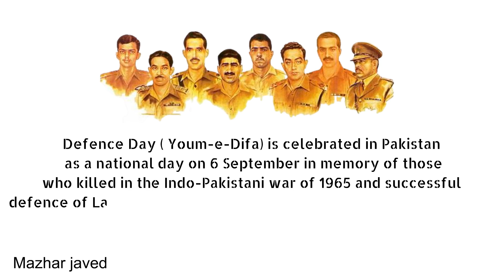September 6, 2023